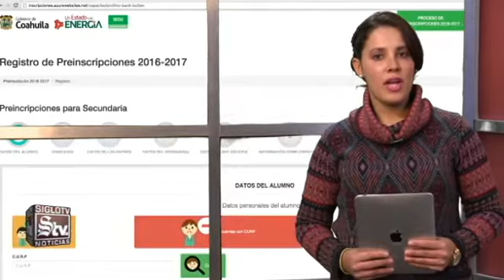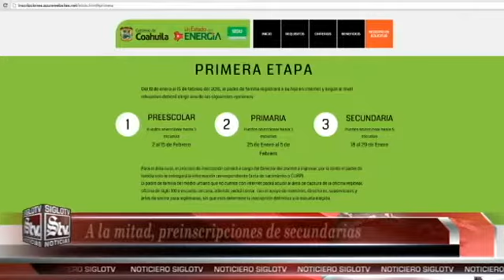Secuestradores de México serán trasladados al Cefereso de Gómez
::: Temor en La Laguna por secuestradores en Cefereso ::: Procurador de Coahuila deberá comparecer ante Congreso por caso Moreira ::: Van a la mitad preinscripciones en línea de secundarias en Coahuila ::: Rehabilitarán el Bosque Venustiano Carranza y Alameda de Torreón ::: Atlas pierde a Rafael Márquez ante Monterrey